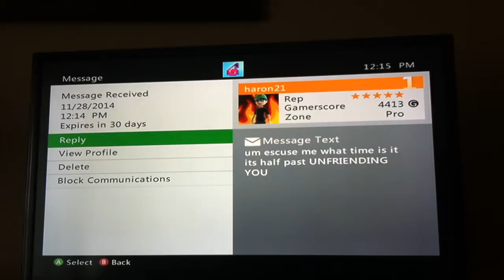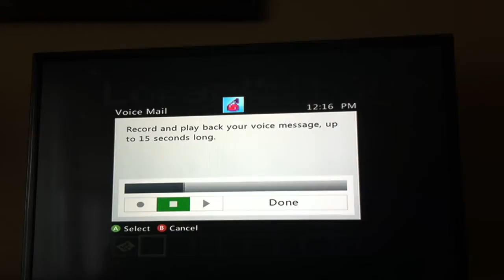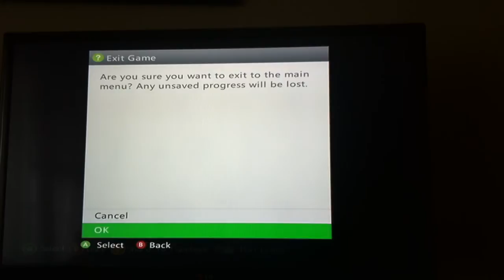Creative cribs ep:2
The second episode with us